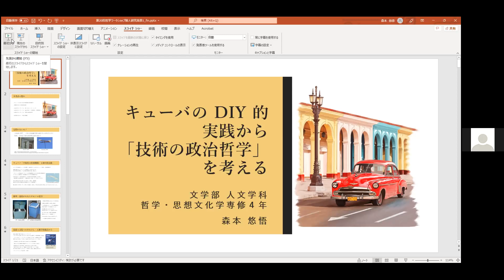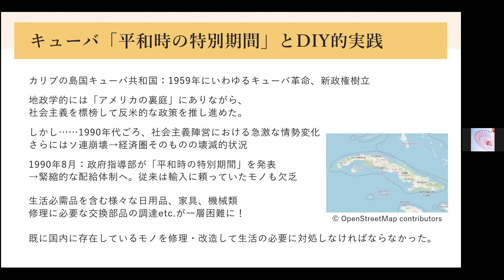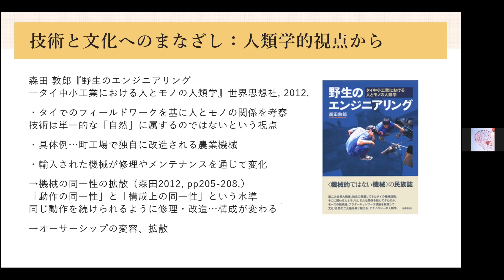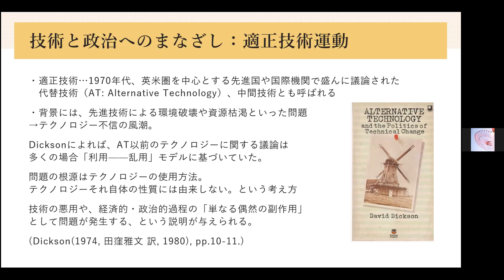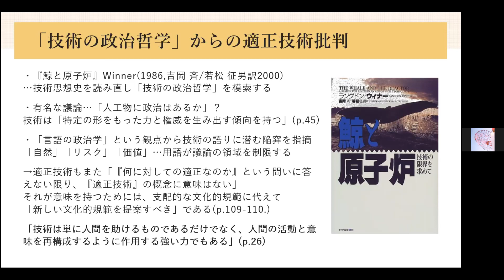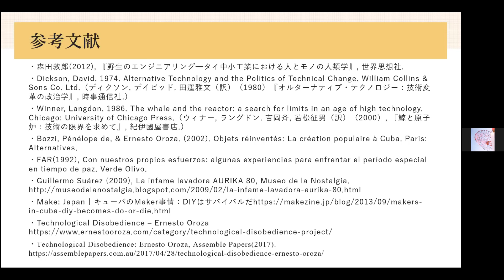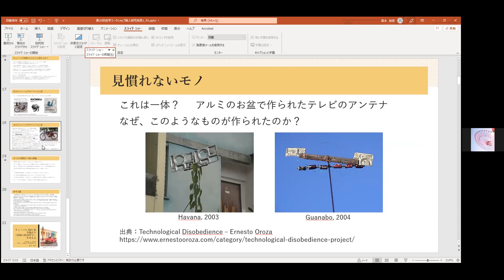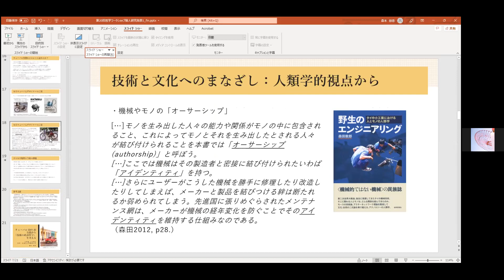第20回哲学ワークショップ1 森本悠悟「キューバのDIY的実践から「技術の政治哲学」を考える」